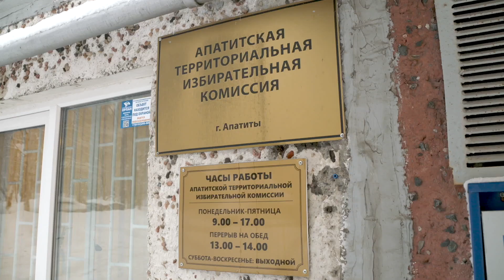Программа «Мобильный избиратель»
Граждане, которые в период выборов президента России будут находится вдали от дома и не смогут посетить участки для голосования по месту регистрации, уже сейчас могут подать заявление для участия в программе «Мобильный избиратель».
Сделать это можно удаленно на портале ГосУслуги, либо лично, обратившись в территориальную избирательную комиссию. Примут заявление на включение в списки по конкретному избирательному участку также в любом отделении
МФЦ.